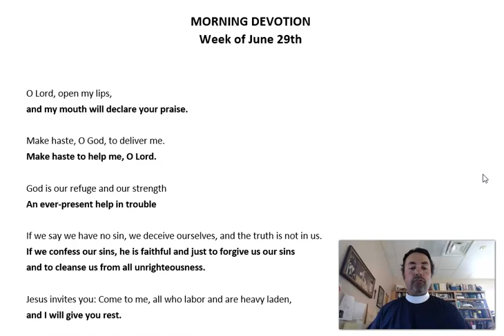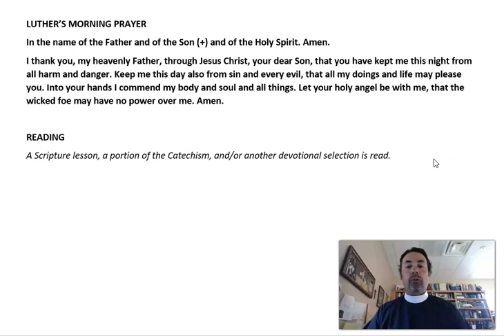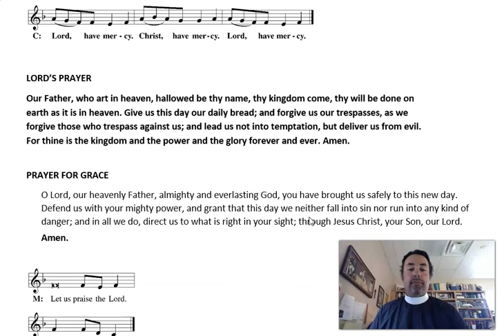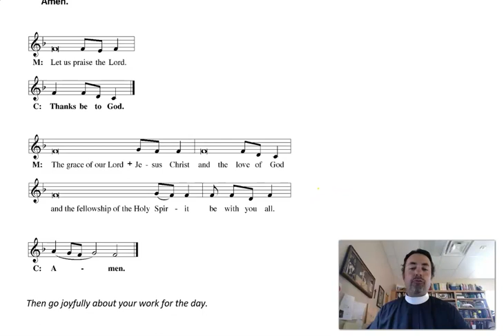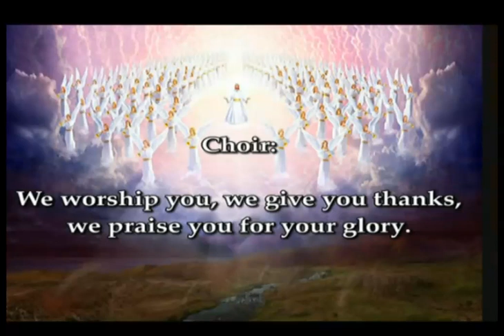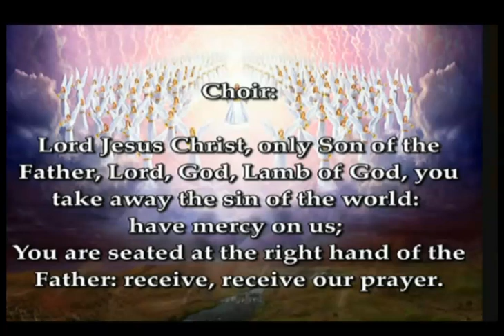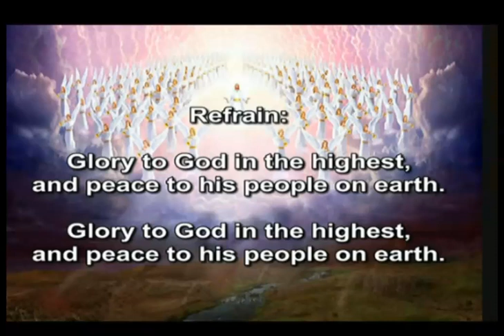Morning Prayer 6 30 2020 PB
Join Pr Bortulin for Tuesday Morning Prayer
Worship Word #2 "Gloria in Excelsis"